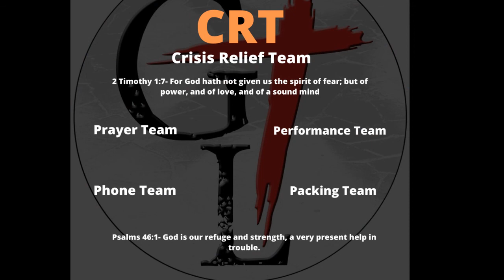032520WED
03/25/20 WEDNESDAY NIGHT BIBLE STUDY